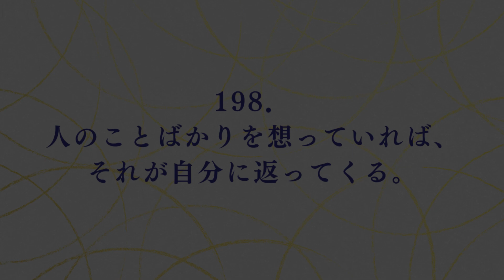【朗読】如是我聞 #198（日本語）／「如是我聞 ー五井先生の言葉ー」高橋 英雄 編著